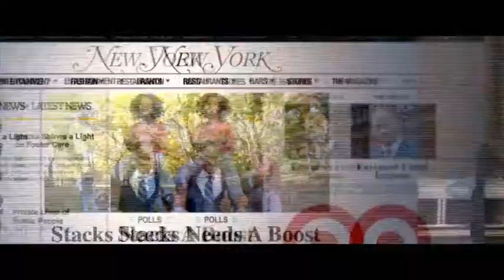Annie: Rent it now on Foxtel Store + Box Office